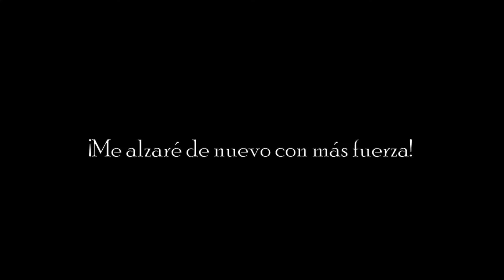RETO DARTHSOULS: RESUMEN FINAL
Resumen de las victorias logradas en Dark Souls.

Música: Strength of a Thousand Men. Two Steps from Hell. Thomas Bergersen.